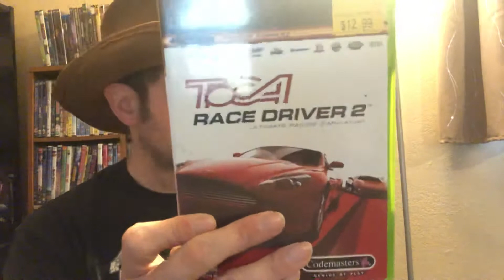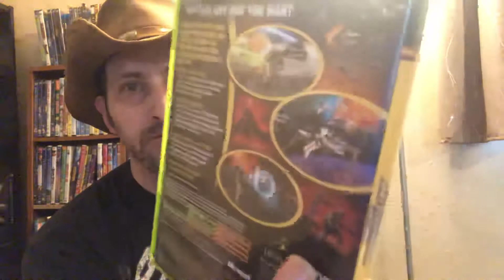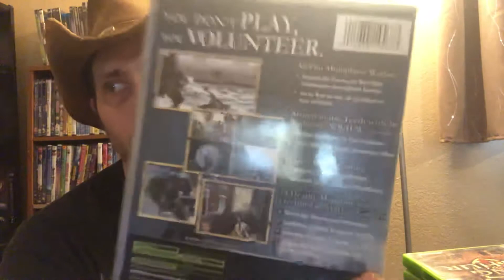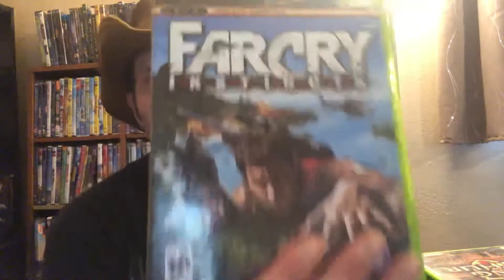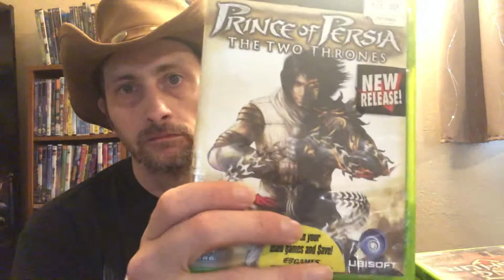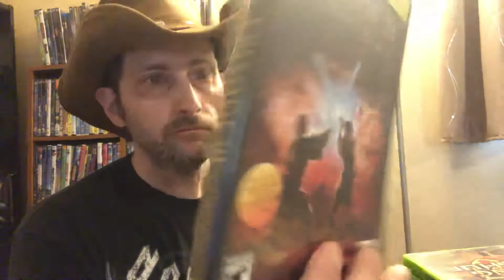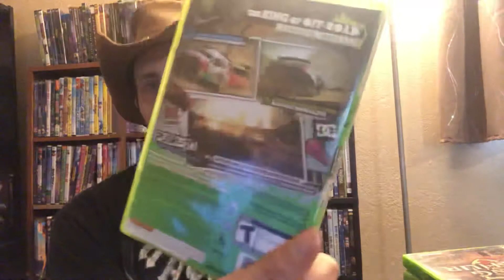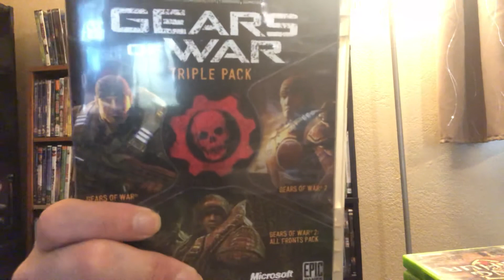Today I’m showing my original x box games